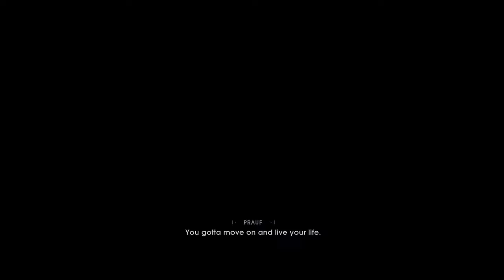STAR WARS JEDI FALLEN ORDER First Hour - No Commentary